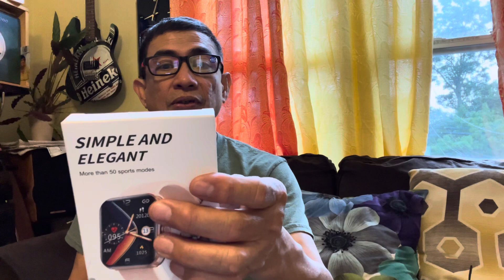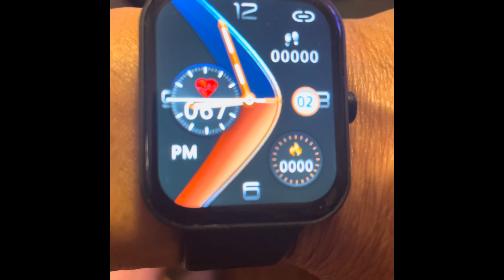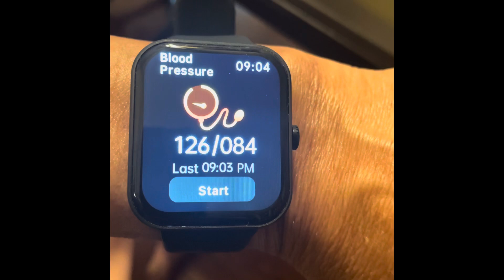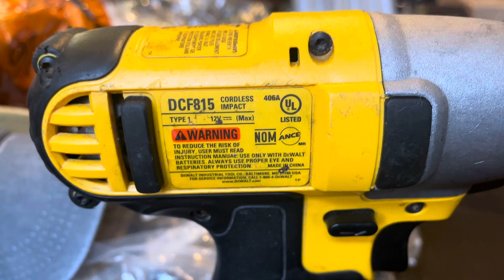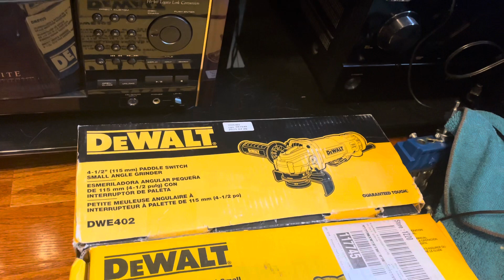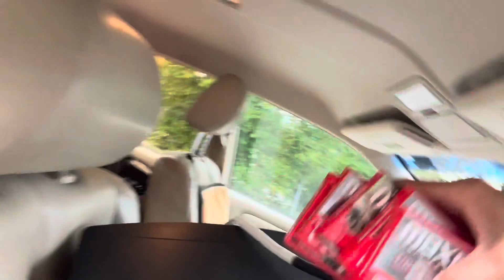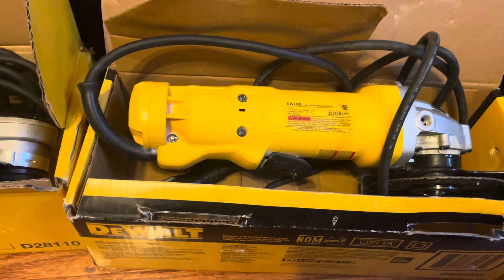Online buying…ano nangyari? Power Tools naman ang nadale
Online selling vs buying